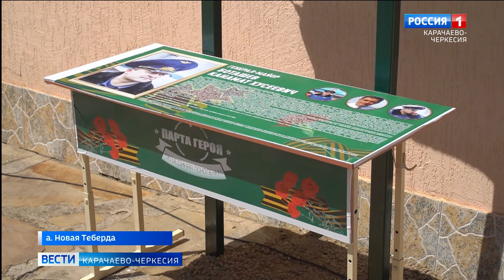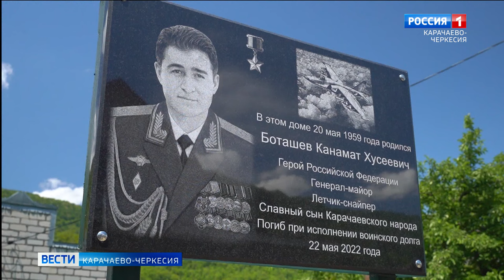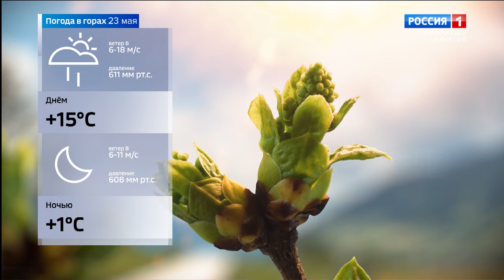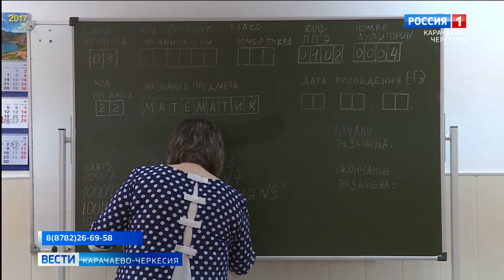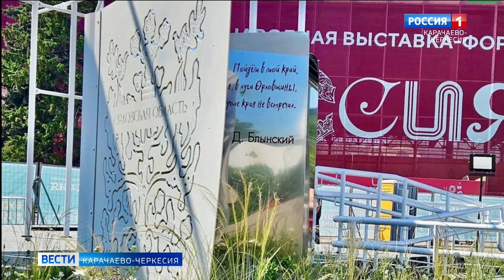Вести Карачаево-Черкесия 22.05.2024